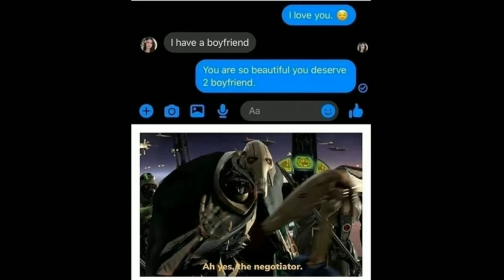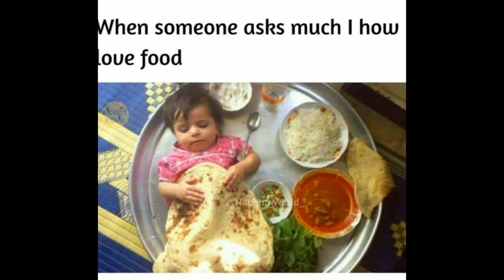Only Pro Legends Will Find IT Funny (Part -5) 😂🤣😂